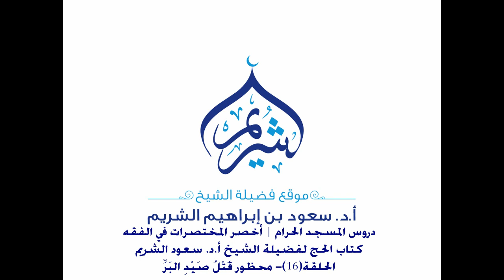دروس فضيلة الشيخ سعود الشريم شرح أخصر المختصرات في الفقه كتاب المناسك | محظور قَتْلُ صَيْدِ البَرِّ